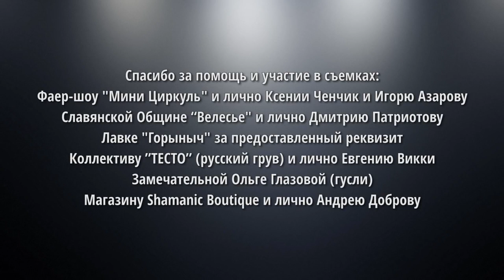Нейромонах Феофан - Притоптать (2015)